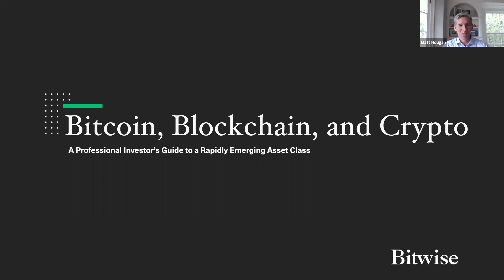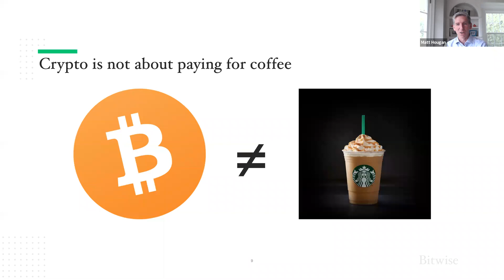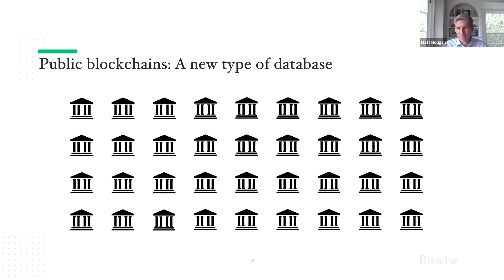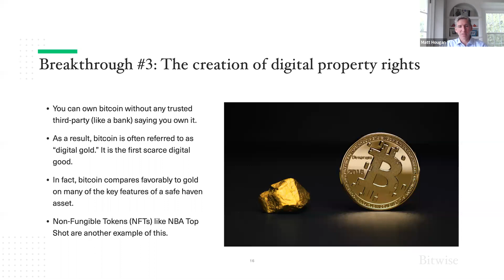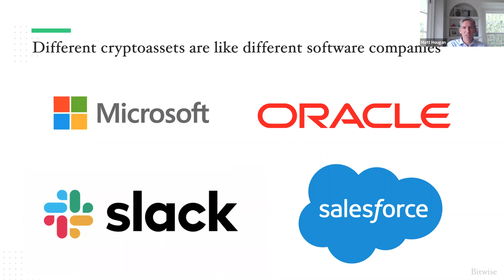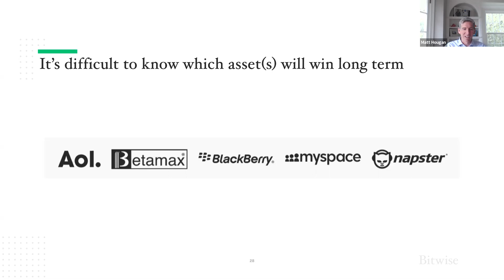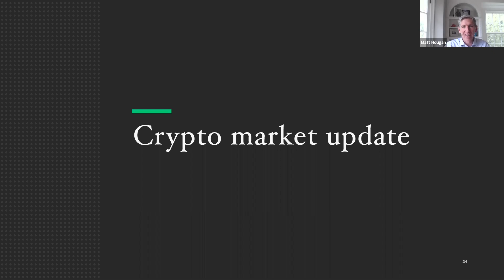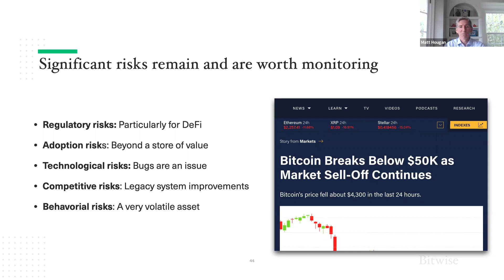A Professional Investor's Guide To Cryptoassets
2020 was a transformational year for bitcoin and crypto. Large institutions are starting to invest and major companies like PayPal and Microstrategy are embracing the space in significant ways.

In 2021 financial professionals are asking whether current trends can continue and if now is the time to add crypto to client portfolios. In this virtual event, Bitwise Chief Investment Officer Matt Hougan, will review the biggest developments that shaped the market in 2020 and look ahead to what’s coming in 2021.

Matt Hougan is one of the world’s leading experts on crypto, ETFs, and financial technology. He is Chief Investment Officer for Bitwise Asset Management, a pioneer in cryptoasset index funds. He was previously CEO of ETF.com, where he helped build the world’s first ETF data and analytics system, the leading ETF media site, and the world’s largest ETF conference, Inside ETFs. Hougan is co-author of the CFA Institute’s “Monograph on ETFs,” a crypto columnist for Forbes, and a three-time member of the Barron’s ETF Roundtable.